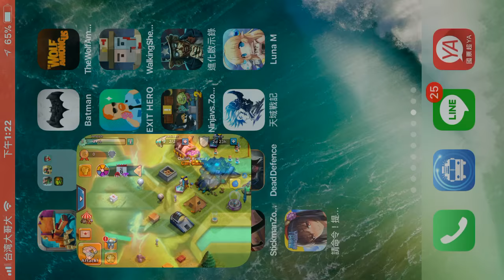末世衝突 Clash-of-Zombies (根本模仿部落衝突) ORZ